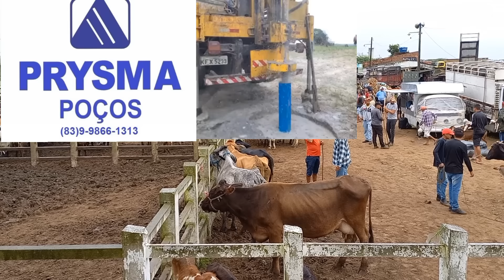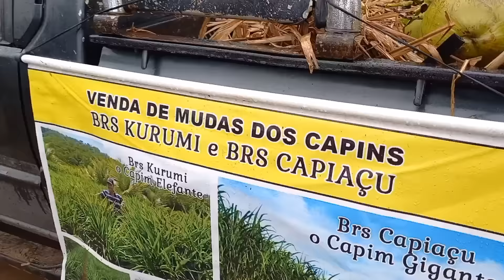FEIRA DE GADO EM CAMPINA GRANDE-PB GADO COM PREÇO MUITO BAIXO /07/2024